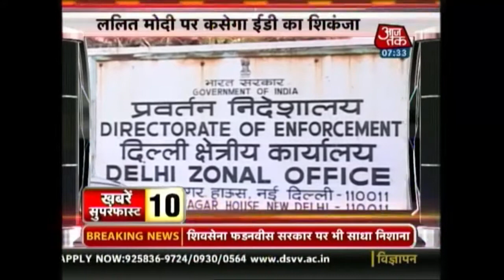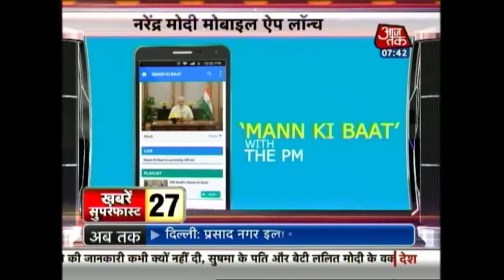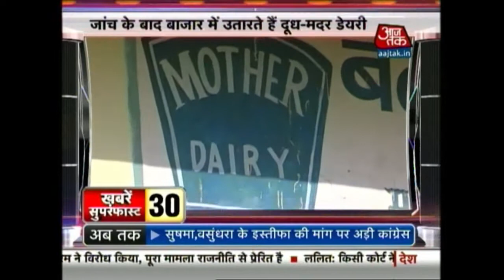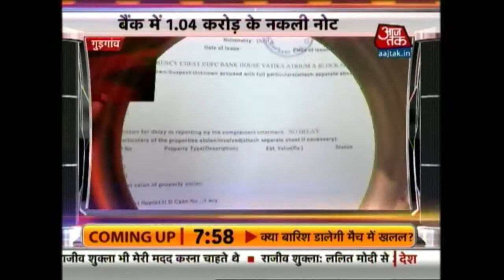Khabare Superfast: June 18th, 2015 | 7:30 AM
Watch top political news headlines of the day.